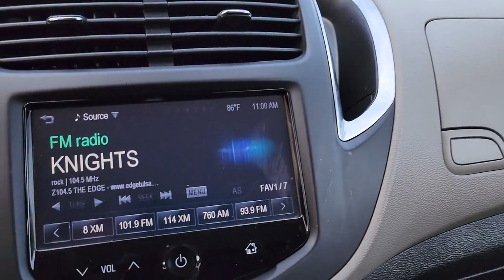2016 Chevrolet Trax Owasso, Tulsa, Claremore, Pryor, Broken Arrow, OK U826122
Silver Ice Metallic Used 2016 Chevrolet Trax available in Owasso, Oklahoma at Suburban Chevrolet. Servicing the Tulsa, Claremore, Pryor, Broken Arrow, OK area.

Suburban Chevrolet
1300 S Lynn Riggs Blvd

Silver Ice Metallic Trax LTZ ECOTEC 1.4L I4 SMPI DOHC Turbocharged VVT AWDReviews:* Respectable passenger space for its size; plenty of storage slots; lots of standard equipment for the money; excellent crash test scores. Source: Edmunds